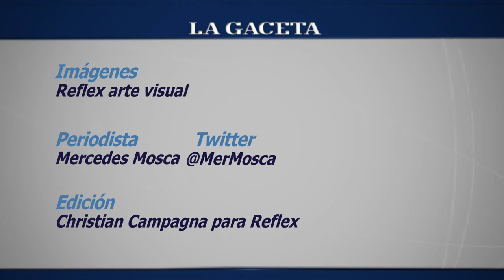38 años y la mística de la Pequeña Jazz Band sigue intacta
La legendaria banda sigue difundiendo el género musical que le apasiona, el jazz. Hoy vuelven a encontrarse con el público.